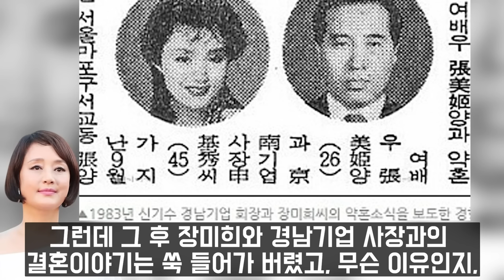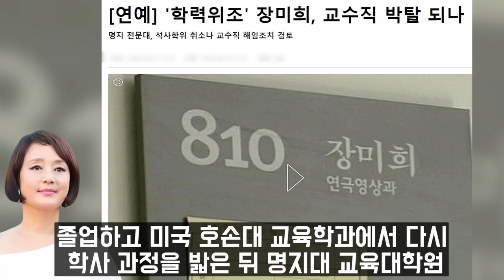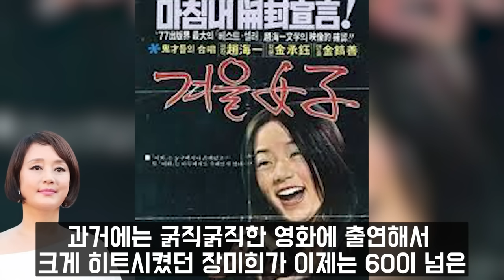장미희 전두환 관계 알고보니..대체 어찌 숨기고 살았나?